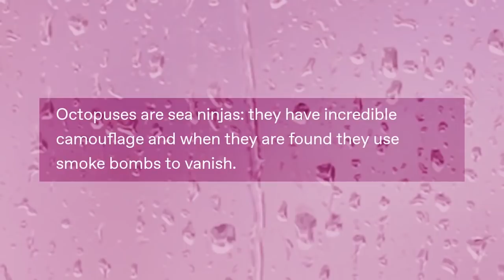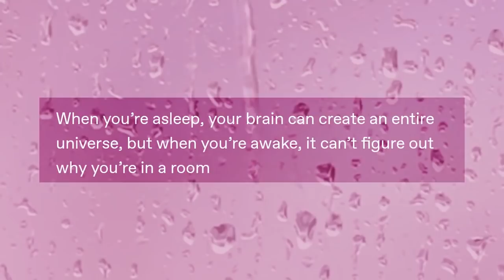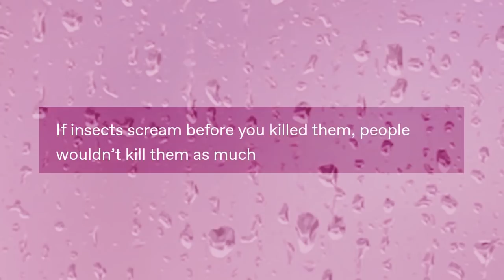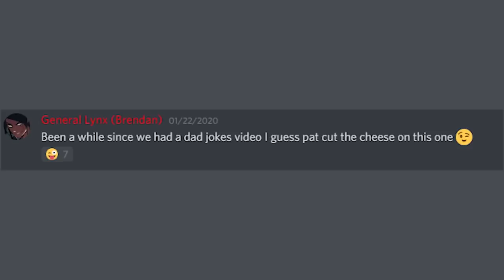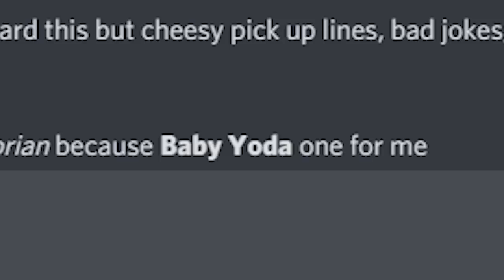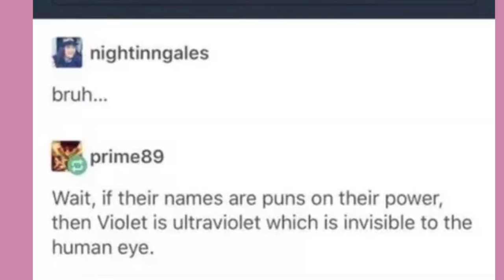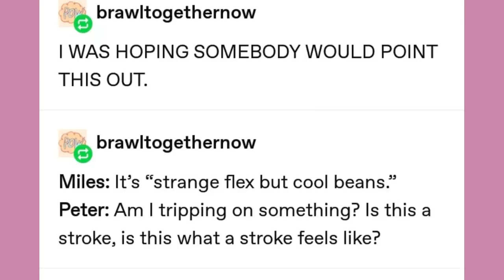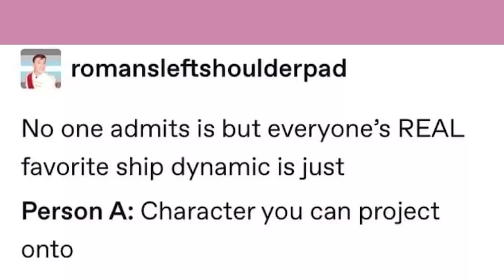It Came From Tumblr #57 | Binge Compilation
Got Stuff You'd like to Send? Send it to:
P.M. Seymour